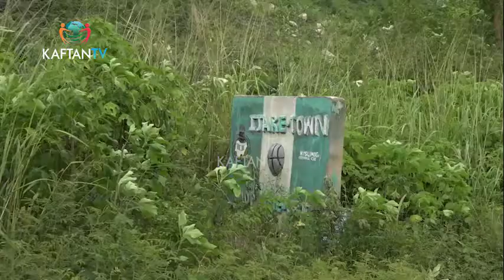Bad Road - Ijara Community Pleads Government Intervention